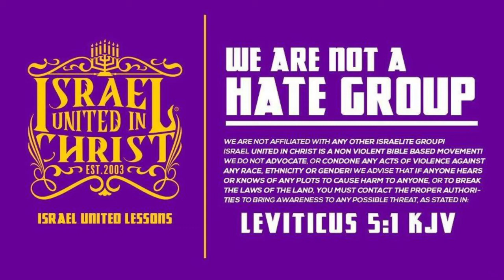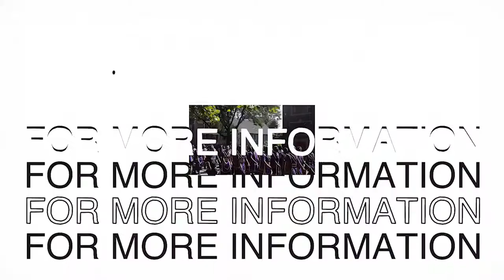IUIC | American Customs Will Get You Killed By God